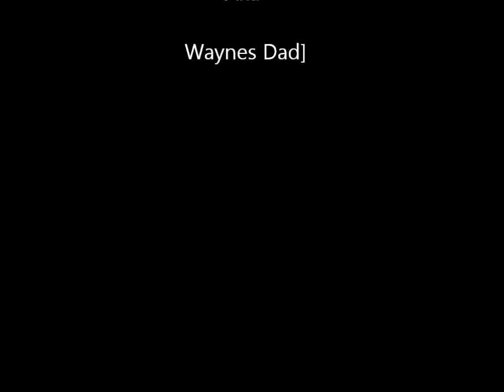Turner vs levenworth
Wayne's 6th grade year. He is their hiker.